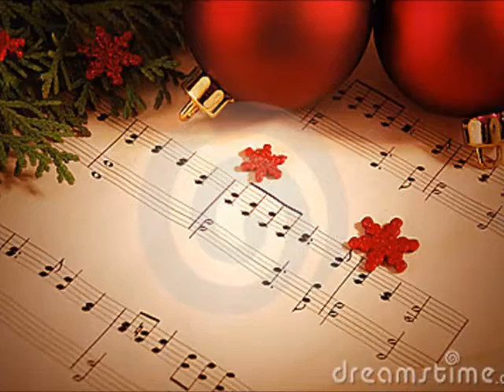Navidad Cantares de Navidad Meinrub Place Paparey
Hay quien tiene todo y sus navidades siempre son alegres.
Hay quien prefiere que nunca llegara.